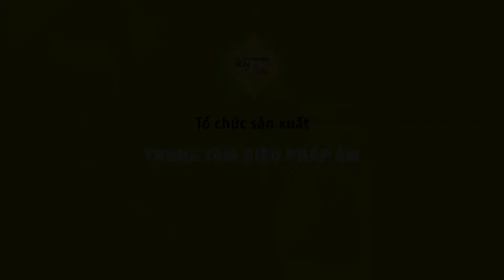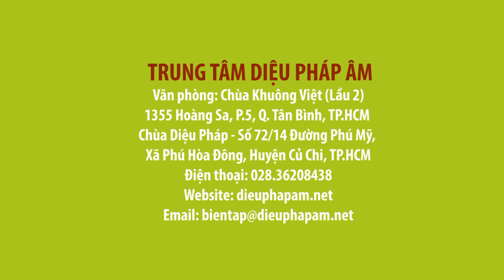Món Chay 492 - ĐẬU HŨ SỐT ME CAY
Chương trình dạy nấu món chay "ĐẬU HŨ SỐT ME CAY"